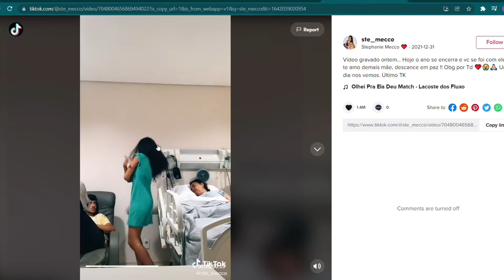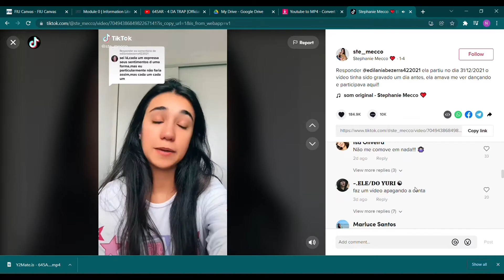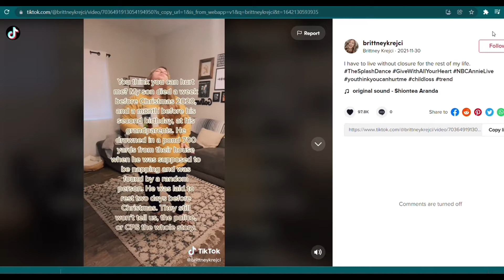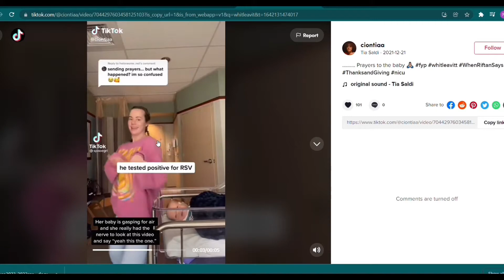This Trend Needs To Stop... (Ft. zadegetslaid)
1K Special Event Info:

Requirements:
-Have an Xbox Account
-Get into my discord
-Let me know on Discord

DESCRIPTION:
Hope you guys have a fantastic day!
More content is on your way!
Have a nice day or night, take care, and peace out!